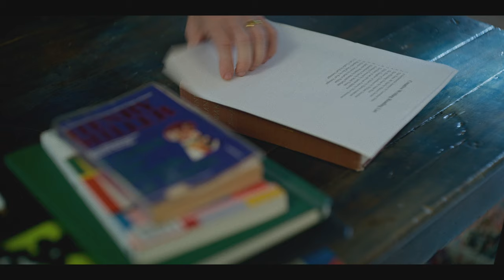PREMIANTKA - (2024) - OFICIÁLNÍ TRAILER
DONART / odebírat kanál: @donartfilm
Talentovaná spisovatelka (Jenna Ortega) dostává od svého charismatického profesora (Martin Freeman) úkol, který je náhle oba zaplete do složité sítě vášní a intrik. Zatímco veškeré hranice postupně mizí, profesor a jeho žákyně se musí postavit svým nejtemnějším stránkám.